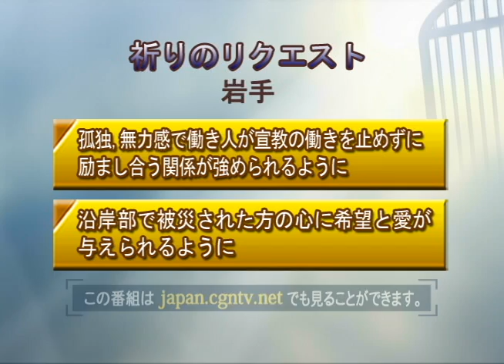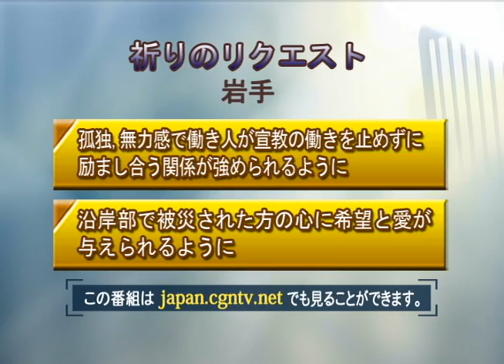[日本全国PraiseNews]318編 岩手／東北コーチングネットワーク・ユースネットワーク (瀬 知行)｜日本CGNTV